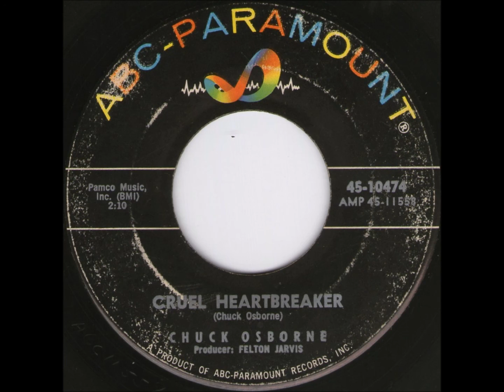Chuck Osborne - Cruel Heartbreaker